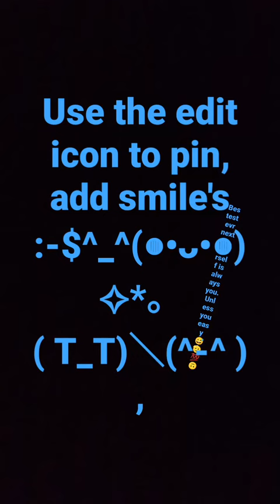November 21, 2023